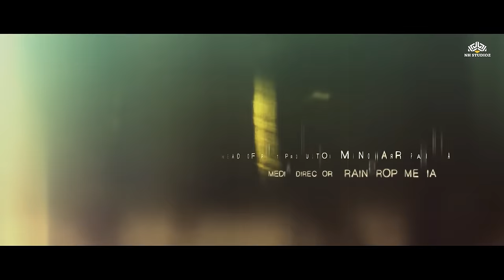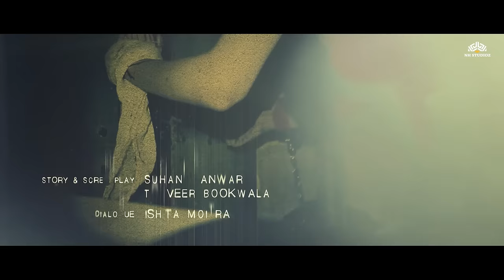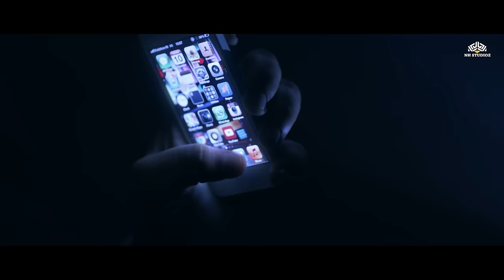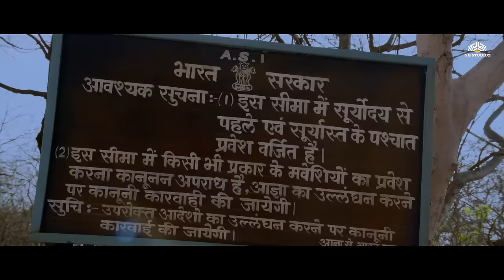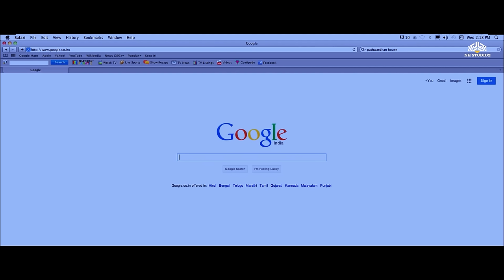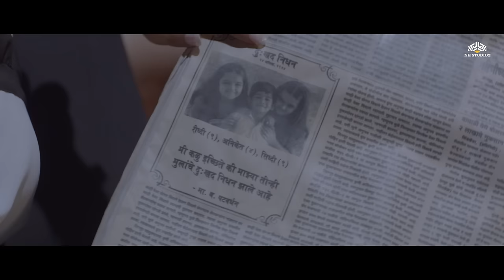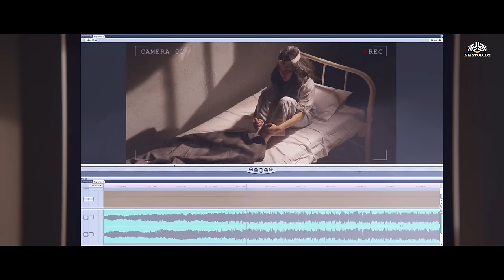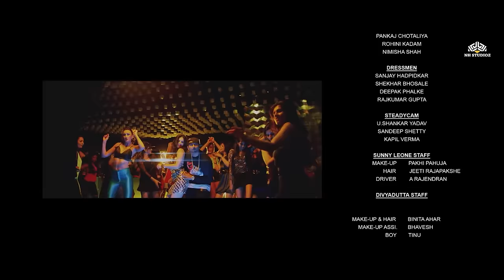Ragini MMS 2 Full Movie | Horror | Sunny leone | Anita Hassanandani | Divya Dutta | Bollywood Movie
A director attempts to shoot an erotic horror movie in a house where, unbeknown to him, a demonic spirit resides. Even before the crew starts filming, the spirit possesses the lead actress's body.

Ragini MMS - 2 (2014)
Film cast : Sunny Leone, Parvin Dabas, Sandhya Mridul, Divya Dutta, Saahil Prem
Singer : Meet Bros Anjjan, Kunal Avanti, Kanika Kapoor
Lyricist : Kumaar, Yo Yo Honey Singh, Manoj Yadav
Music Director : Yo Yo Honey Singh, Meet Bros Anjjan, Pranay M Rijia, Chirantan Bhatt
Film Director : Bhushan Patel

erotic movie
horror movies full movies
horror movie
movie
ragini mms 2